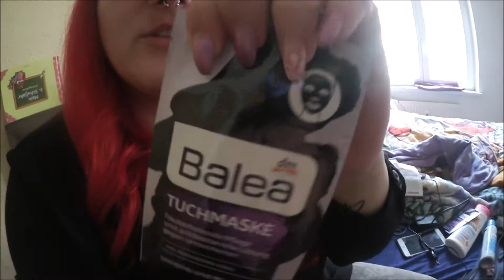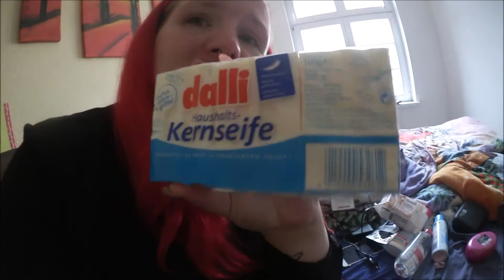VLOG 45!!!!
Hallo herzlich Willkommen zurück auf mein Kanal.

Paar Fragen zu mir:

Habe 3 Katzen heißen Max , Jule und Felix und haben ein Chihuahua namens Angelo.
Und ihr findet mich auf , Instagram und Snapchat
Mein Offizielles Paketshop : Claudia Lepkes, 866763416,
Packstation 130, 04129 Leipzig